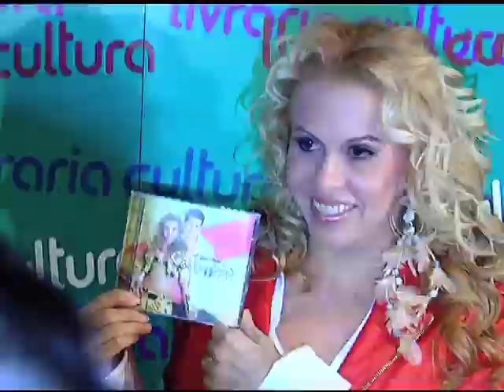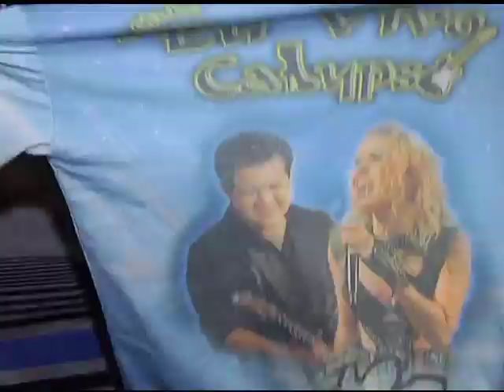PLANTÃO MIX - BANDA CALYPSO LANÇA CLIPE NOVO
Você fica sabendo de todas as novidades que rolam na Mix pelo Twitter @Mix_TV, pelo Facebook MixTvBrasil, ou assistindo diariamente o Plantão Mix, sempre às 21h.